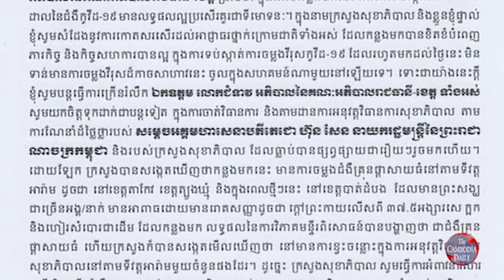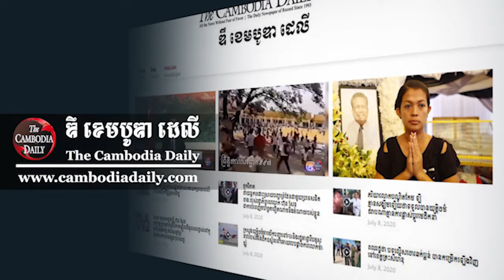ព្រះសង្ឃ១២០អង្គ ដែលឆ្លងជំងឺផ្តាសាយធំ នៅខេត្តចំនួន៤ បានព្យាបាលជាសះស្បើយស្ទើរទាំងស្រុងរួចហើយ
មន្ត្រីថ្នាក់ដឹកនាំក្រសួងសុខាភិបាល បានអំពាវនាវដល់ប្រជាពលរដ្ឋ, ព្រះសង្ឃ, លោកតា លោកយាយ ក៏ដូចជាប្រជាពុទ្ធបរិស័ទ្ធទាំងអស់នៅទូទាំងប្រទេសកម្ពុជា ត្រូវសម្អាត ឬធ្វើអនាម័យខ្លួនប្រាណឲ្យបានជាប្រចាំ ដើម្បីទប់ស្កាត់ជំងឺកូវីដ-១៩ផង ជាពិសេសទប់ស្កាត់ជំងឺ                ផ្តាសាយធំ ដែលកំពុងឆ្លងរីករាលដាលគួរឲ្យព្រួយបារម្ភ នៅតាមបណ្តាខេត្តជាច្រើនទូទាំងប្រទេសកម្ពុជា។